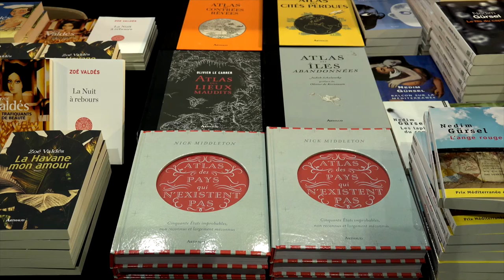Denis Peschanski - Collection «Contemporaines» aux édition Belin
A l'occasion des 19ièmes Rendez-vous de l'histoire, Denis Peschanski présente «Contemporaines», la nouvelle collection des éditions Belin.